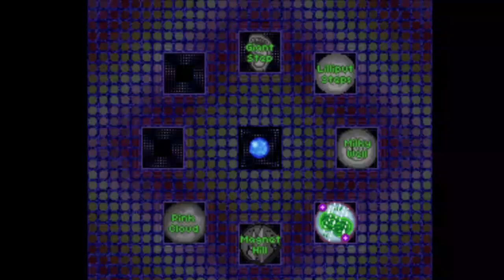Earthbound SNES Part 10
Difficulty rising. Healing more often. Using more shields. Waiting and defending.